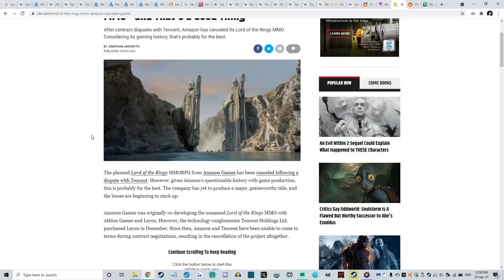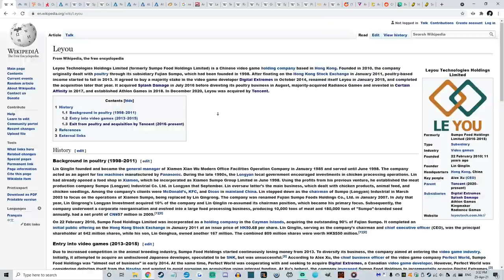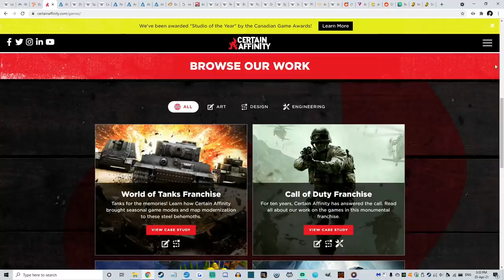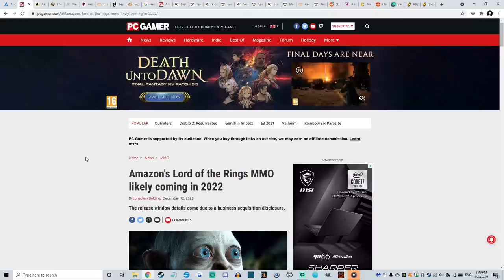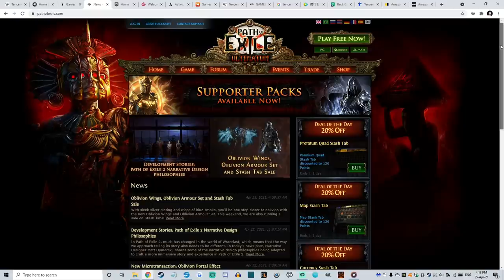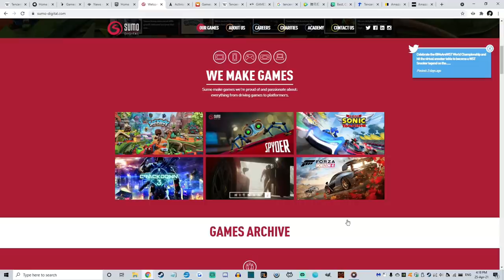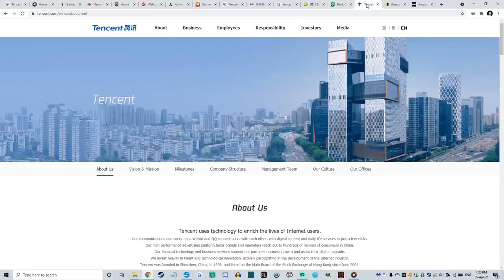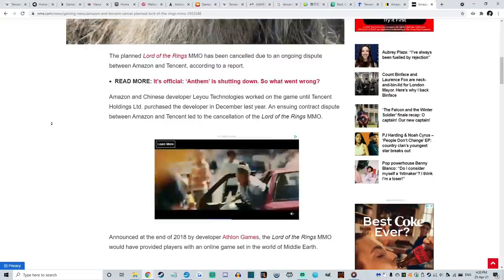Lord of the Rings MMO Cancelled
Lord of the Rings, a new MMO designed by Amazon games and Athlon games, is cancelled after 6 years of development.

The cancellation was due to negotiation disagreements between Amazon games and Athlon games new owner, Chinese mage corporation Tencent.

Sad to see an MMO die before release, and another dead game for Amazon Games, who don't have the best track record of actually, making, anything.